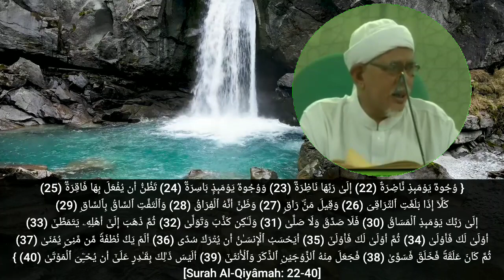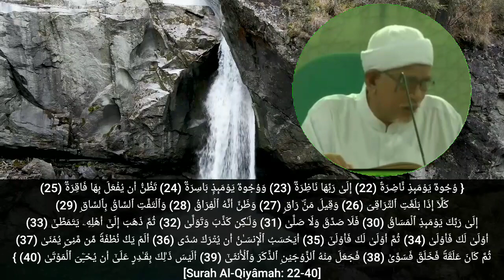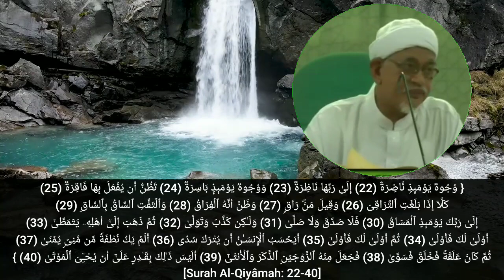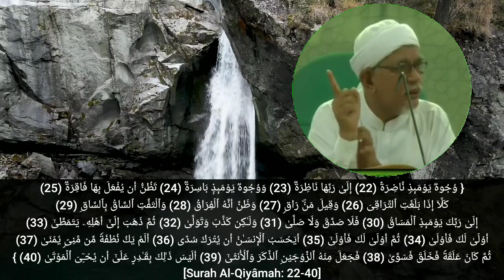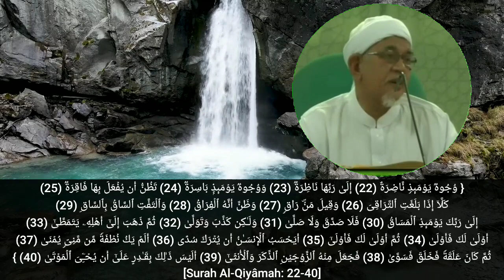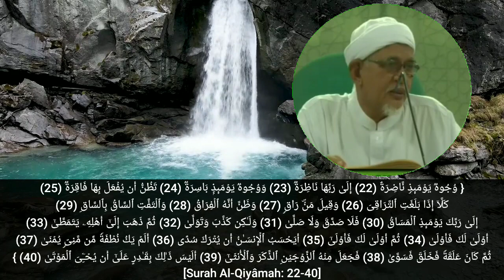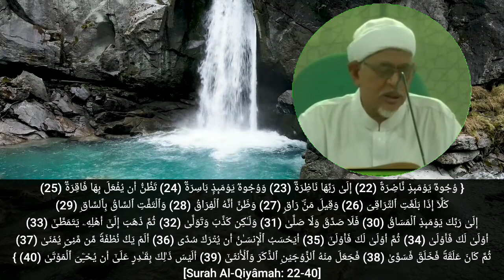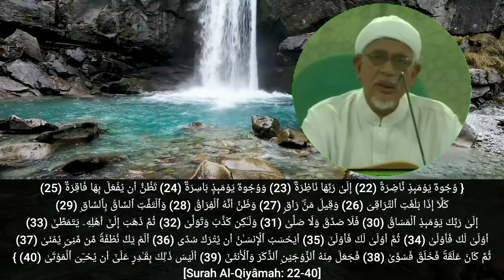Al-Qiyamah Ayat 22-40 | Hanya Org Islam Melihat Allah Di Akhirat dan Penyesalan Ahli Neraka